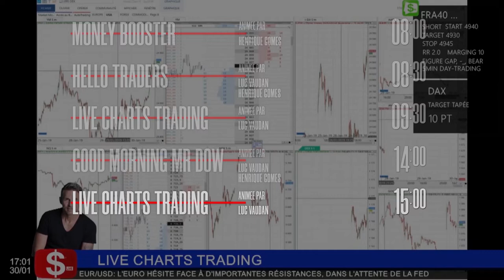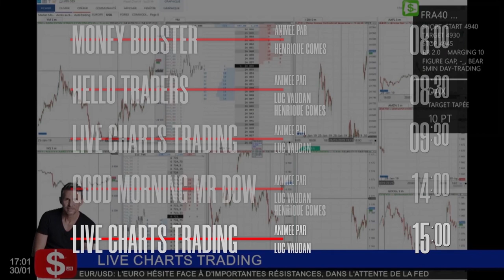Cette semaine dans la TV for Money